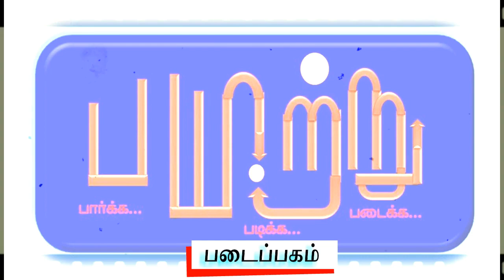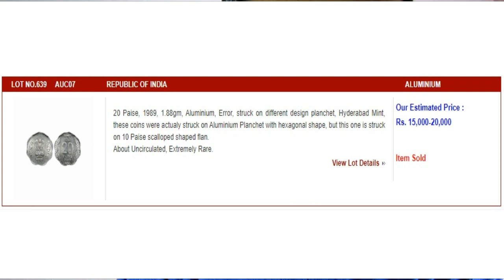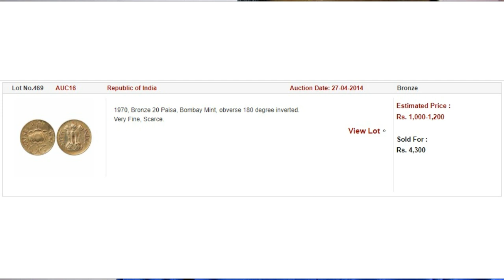தவறுகளால் ரூ.40,000வரை விலைபோகும் 20பைசா காசுகள். Error 20 paisa coins worth upto Rs.40,000 |Payitru